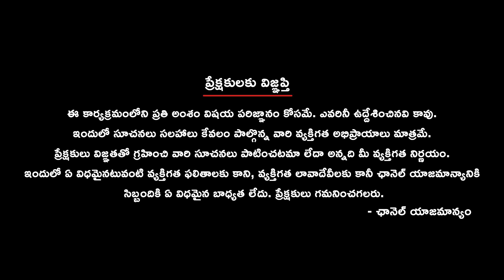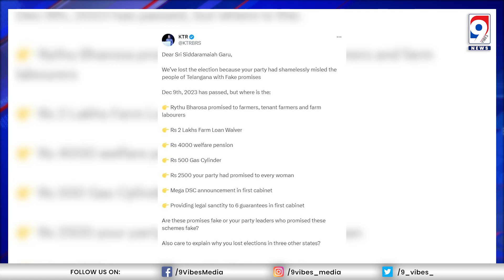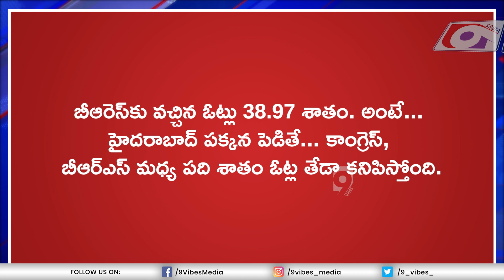Post-Election Drama: BRS Leaders in Denial, KTR's Struggle to Accept Defeat | 9vibes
The aftermath of elections brings forth a narrative of denial and resistance as BRS leaders refuse to accept defeat, clinging to the belief that the difference between them and Congress is merely two percent. KTR, on the other hand, laments the need for 32 YouTube channels instead of medical colleges, while the party grapples with internal opinions questioning their ability to correct mistakes. The saga continues as KTR's efforts for development in Telangana face resistance, and BRS struggles to come to terms with the reality of the public's verdict. Dive into the complexities of democratic politics and the challenges faced by leaders in accepting defeat.

BRS leaders in denial about election results
KTR grappling with the challenge of accepting defeat
Post-election drama unfolds in the political arena
Analyzing the aftermath of Telangana election results
BRS vs Congress: Examining the vote percentage dynamics
KTR's relentless efforts for development in Telangana
Navigating the complex challenges of democratic politics
The public verdict's impact on the BRS party
Debating the choice between 32 YouTube channels and medical colleges
Commentary on the political landscape post Telangana elections
Internal reflections on mistakes within the BRS party